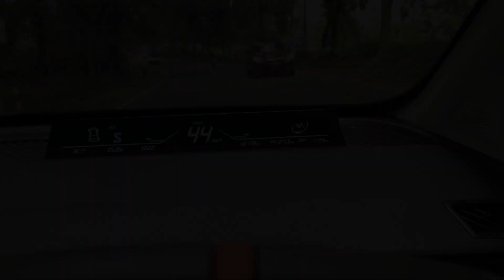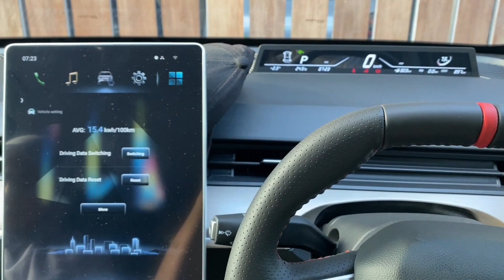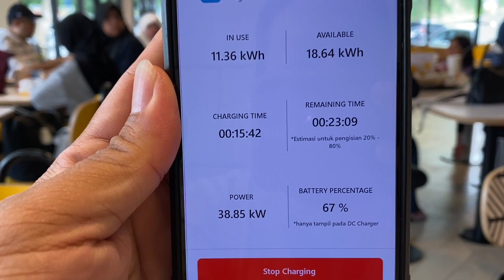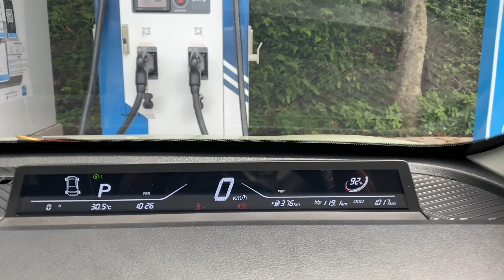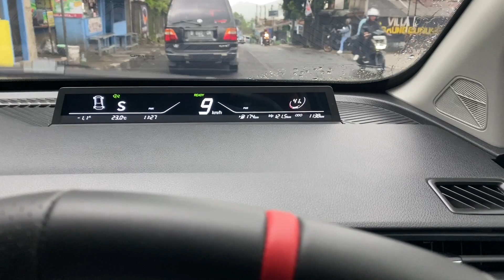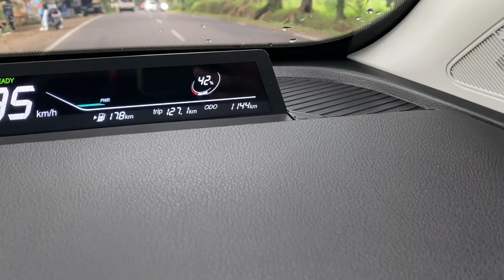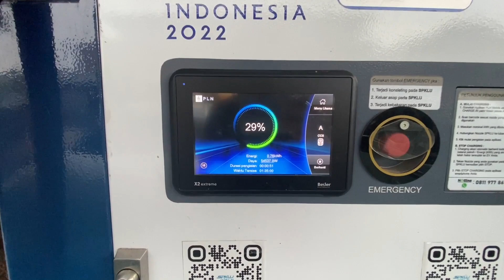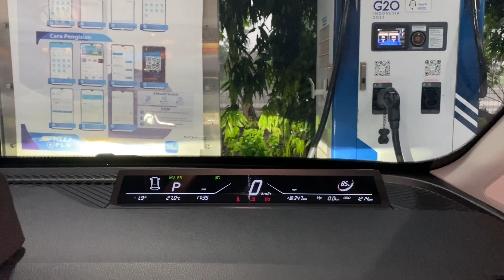Test Ajak Jalan2 Si NETA V ke Bandung , Jalan Turun persen Batre Nambah